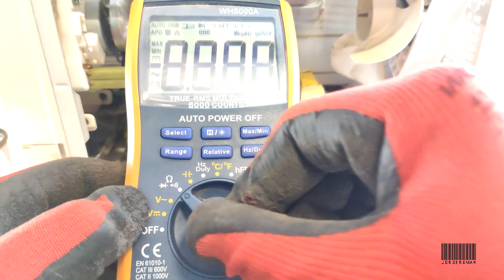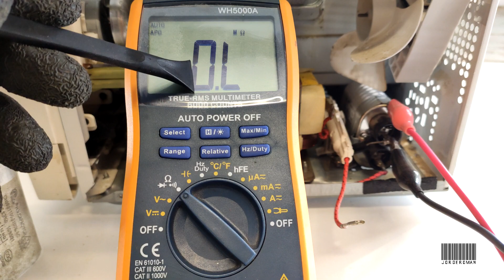Como COMPROBAR CONDENSADOR de MICROONDAS ⚡ | Método Seguro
En este vídeo muestro los pasos a seguir para comprobar un condensador de microondas y poder saber si esta en buen estado.

¿No sabes como reparar un TV HISENSE que no tiene imagen?
Aquí te dejo un enlace por si quieres saber como hacerlo.

Enlaces de interés:
Pasta Soldar
Fuente Alimentación 12V 5A
Bomba Desoldadora de estaño
Alfombrilla Silicona Antiestática